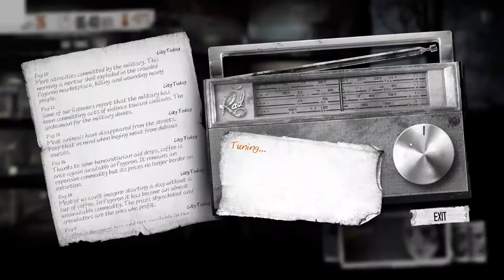Part 11 Lets Play This War of Mine, full playthrough with commentary "Pavle, Katia and Bruno"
This is a full playthrough of the story with Katia, Pavle and Bruno in This War of Mine by 11 bit studios. The word of the game is components! You might get some hints and tricks from me or you may be able to laugh at my failures, if ur entertained at all I will be happy enough :D

If you enjoyed it and want to see more like it, leave a comment, ask a question, suggest a game for my next playlist or even subscribe if you want to make my day ;)